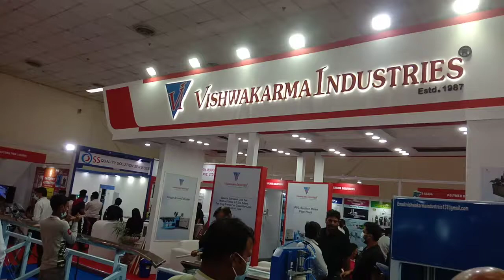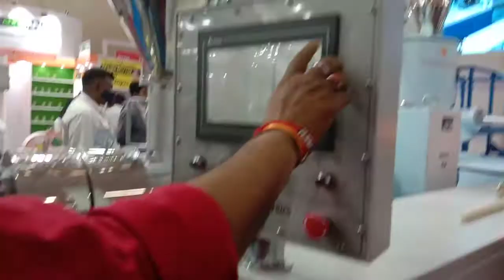cpvc pipe making machine | viswakarma machines | plastic molding machine | plastasia exhibition 2022